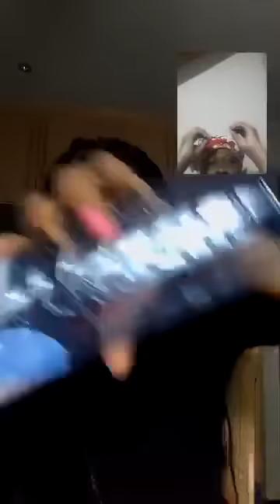LE MESSAGE A RETENIR DE LA PRISE EN OTAGE DES AMBASSADES